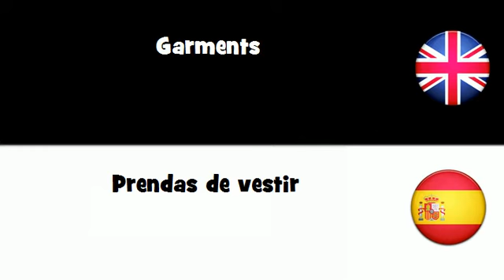APRENDER INGLÉS = Prendas de vestir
frenchwithvincent APRENDER INGLÉS = Prendas de vestir